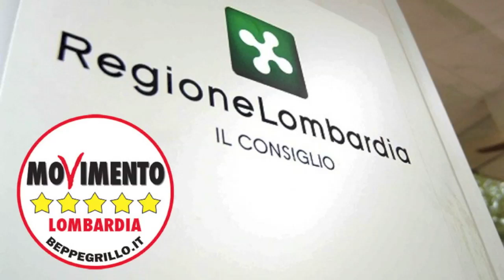Iolanda Nanni M5S contro mozione omofoba della Lega: tutelare tutte le famiglie!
Iolanda Nanni, consigliere regionale di M5S Lombardia, è intervenuta indossando una maglietta con la scritta "Conta su di me contro l'omofobia e la transfobia" e con il logo di Arcigay molto contestata dalla Lega Nord, ha dichiarato: "Non avrei mai pensato di essere eletta per perdere il nostro tempo su mozioni che travisano i fatti e che dietro un titolo ipocrita a difesa della famiglia, nascondono veri e propri intenti discriminatori nei confronti delle famiglie omosessuali e di fatto.